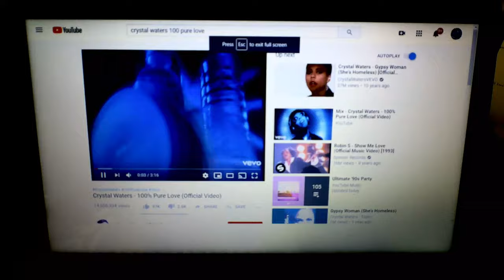100% Pure Love | House Freestyle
**Using the track for artistic purposes**

House freestyle to Crystal Waters: 100% Pure Love